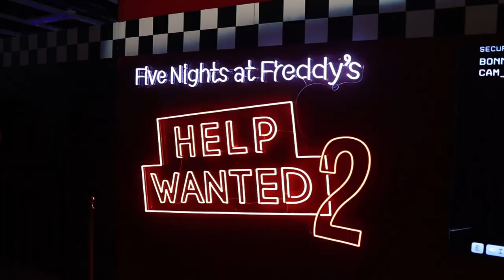ORIGINEA ECLIPSEI - NOUTATI DESPRE FNAF HELP WANTED 2!!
Nr. Personal: 07 Da dă-te drq ca nu îți dau eu nr. Meu 🌽